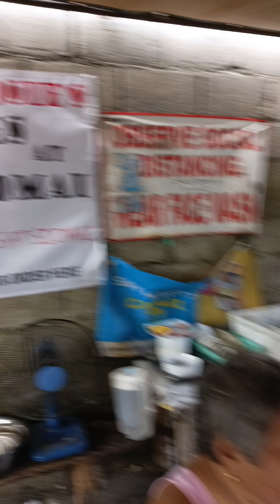Ang Legendary ng Dagupan Hermosa Tondo Aling Rosie's Camto Beef Soup at Delicious Siomai